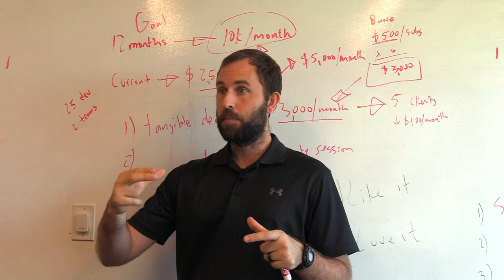How To Make More Sales In Your Personal Training Business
How To Make More Sales In Your Personal Training Business. In today's video, Coach Ben breaks down how to make more sales in your personal training business.

Apply to Work 1-1 with Ben here: (10 coaches per year)

🔧Here's the BEST online tools to run your local training business

Chat soon,
Coach Ben